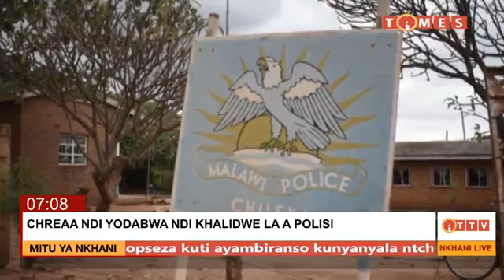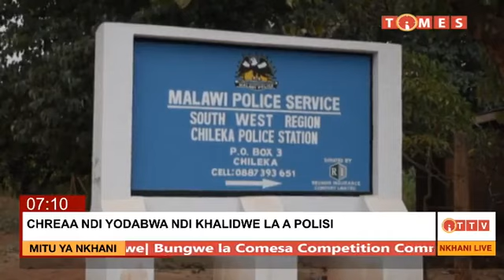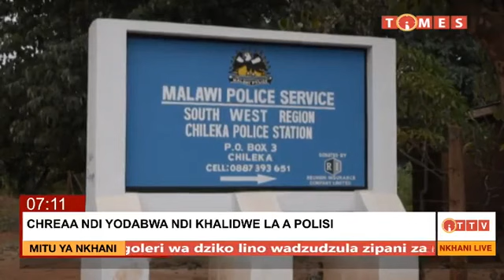NKHANI MADZULO PA TIMES TV 19 APRIL 2021